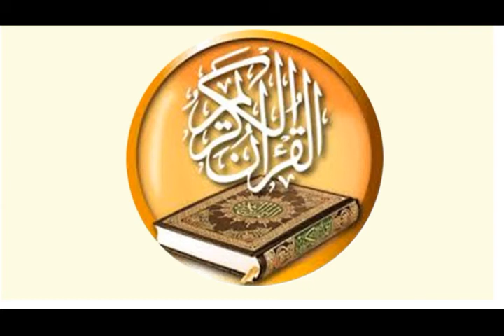093 سورة الضحى للقارئ سعود شريم سرعة متوسطة للحفاظ